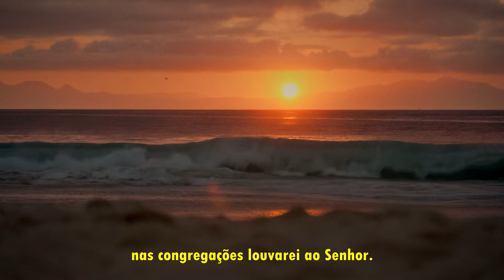Salmo 26 - Davi recorre a Deus confiando na sua própria integridade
O Salmo 26 dentre os Salmos da Bíblia, é mais um que louva a Deus através de diversos pensamentos de lamentações. Mas a diferença está em um protesto de inocência, quando o salmista reconhece ser pecador e mesmo assim se entrega a Deus, reconhece que a vida guiada pela luz só depende da fé que cresce em seu coração.
Reflita nesta mensagem maravilhosa, como é bom sabermos que o Senhor é a nossa luz, nossa força e salvação. Podemos descansar n'Ele!
Compartilhe esta mensagem de esperança para que mais pessoas sejam abençoadas!